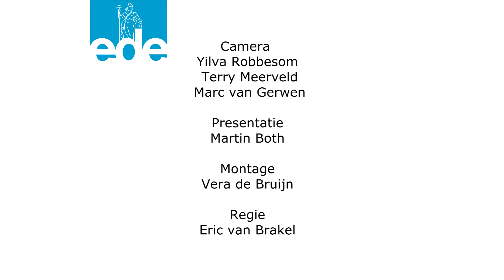Verkiezingsdebat Ede TV, Ede FM & Ede Stad